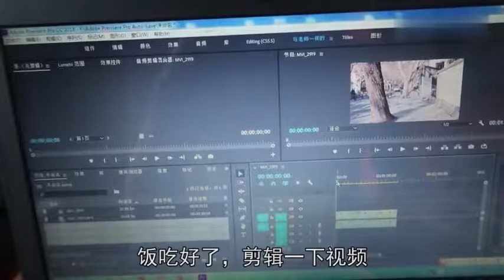沪漂4年离职后,回老家的第一天是这样过的,直呼这才是生活!